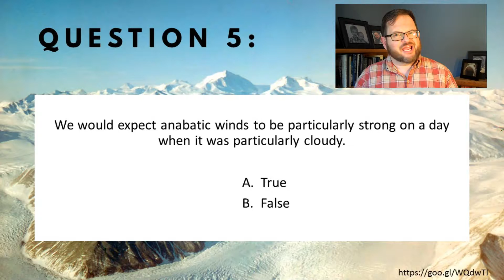WINDPOWER Thermally Driven Flow, Q 5 W